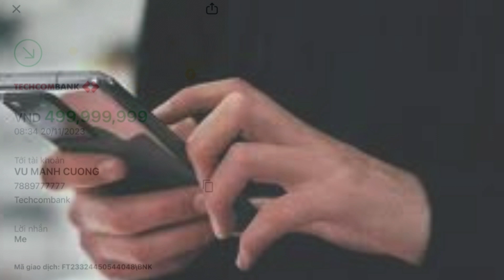Chuyển nhầm 500 triệu cho người lạ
Do phải thao tác lệnh chuyển nhiều lần số tiền 2 tỷ đồng, người phụ nữ đã chuyển nửa tỷ nhầm đến số tài khoản người lạ